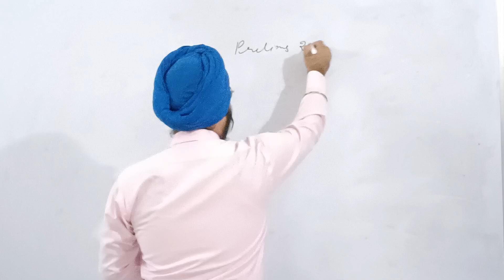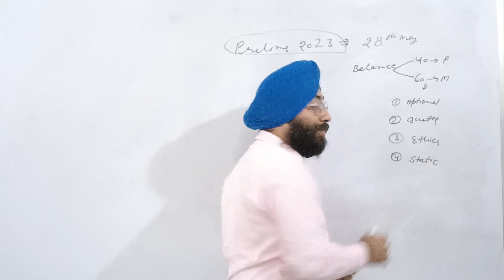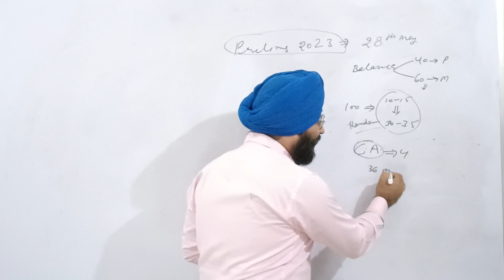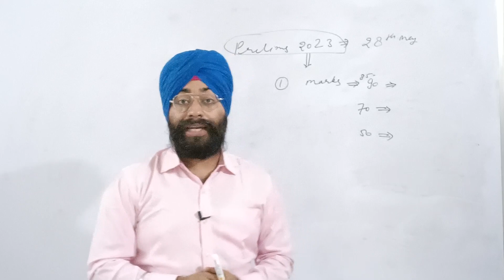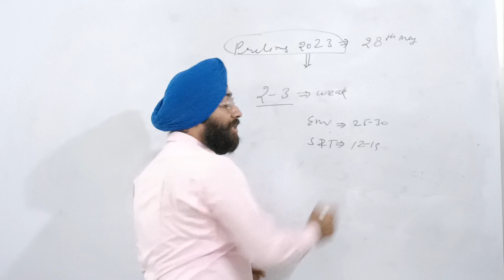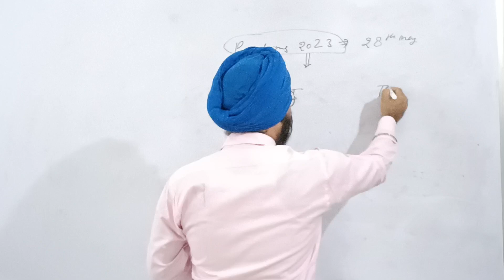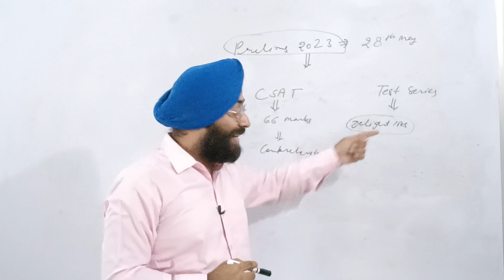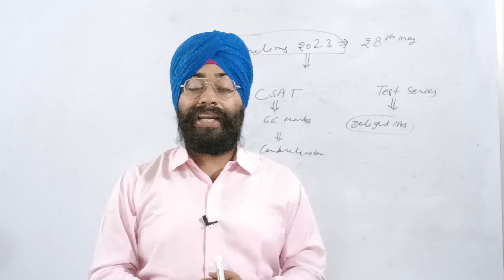6 Months Strategy for UPSC Prelims 2023|| UPSC Prelims 2023 के लिए अंतिम 6 माह की प्रभावी रणनीति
6 Months Strategy for UPSC Prelims 2023|| UPSC Prelims 2023 के लिए अंतिम 6 माह की प्रभावी रणनीति|| कौन सी टेस्ट सीरीज सबसे बेहतर?

1. What should be remaining 6 months strategy for UPSC Prelims 2023?
2. 180 Days Plan for UPSC CSE 2023?
3. Which areas should be focused more for UPSC Prelims 2023?
4. Which test series is best for UPSC Prelims 2023?
5. Complete strategy for UPSC Prelims 2023?